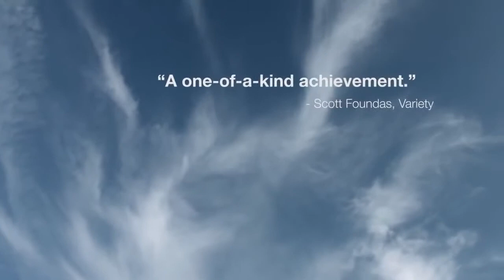Manakamana 2013 Official Movie Trailer HD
Released on: 28 September 2013 (USA)

'  Manakamana 2013 HD '

Storyline
A documentary about a group of pilgrims who travel to Nepal to worship at the legendary Manakamana temple.

Director: Stephanie Spray, Pacho Velez
Writers:
Stars:

Plot Keywords:

Genres: Documentary

Details:
Official Sites: Official site
Country: Nepal | USA
Language: Nepali | English
Release Date: 28 September 2013 (USA) See more »
Filming Locations: Nepal

Company Credits
Production Co:
Harvard Sensory Ethnography Lab

Trivia: